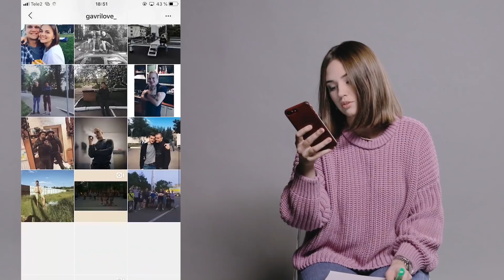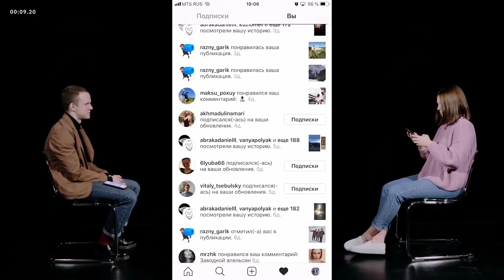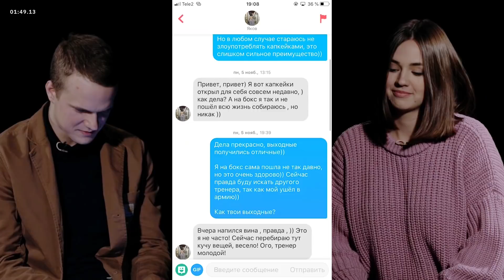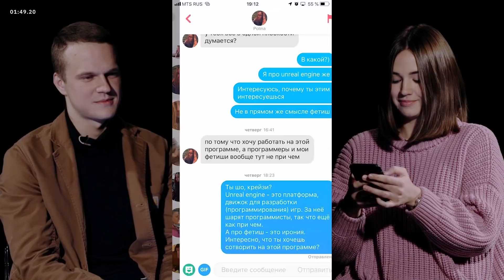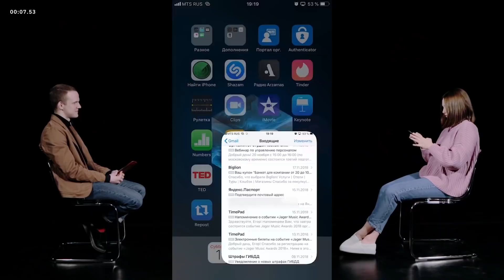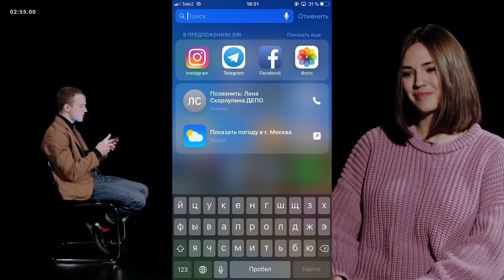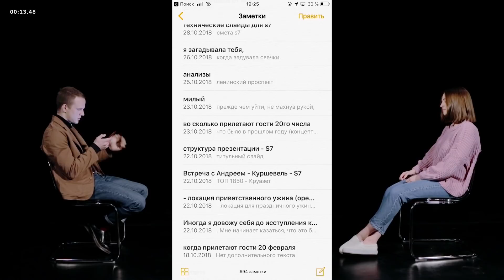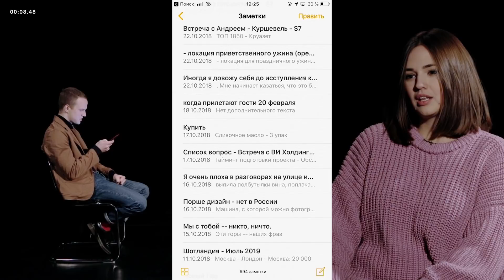Знакомство HR + Event-продюсер | Без пароля | КУБ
Захотят ли Даша и Егор продолжить отношения после того, как покопаются в телефонах друг у друга? Смотрите в новом выпуске Без пароля.

Композиция "The Life and Death of a Certain K. Zabriskie, Patriarch" принадлежит исполнителю Chris Zabriskie.
Композиция "I Want to Fall in Love on Snapchat" принадлежит исполнителю Chris Zabriskie.